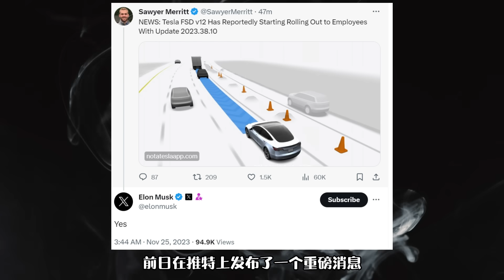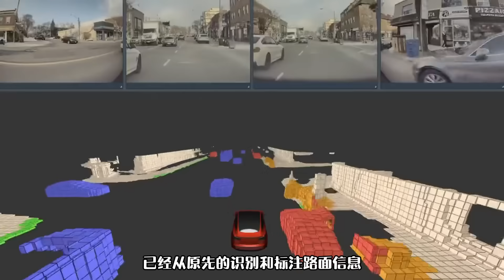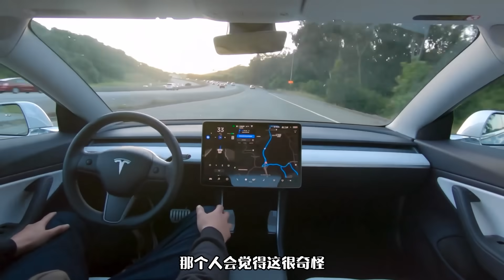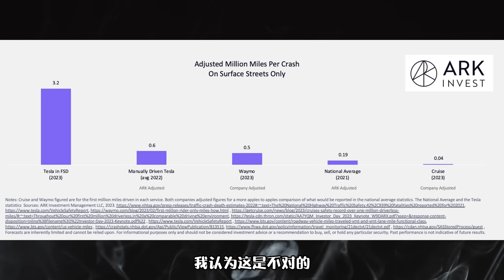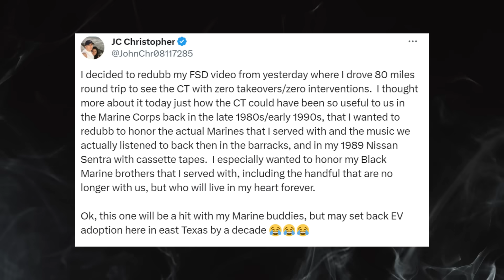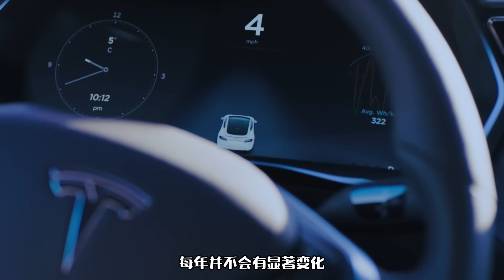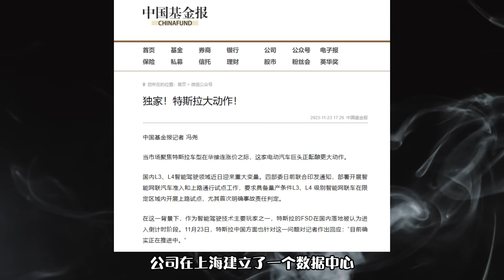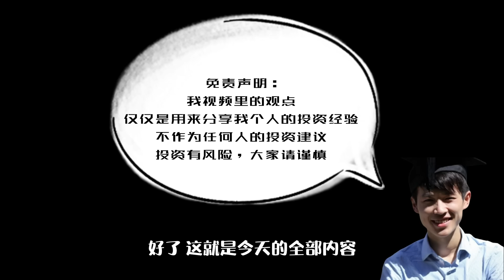【重磅】特斯拉全自动驾驶正式版内测启动！方舟基金公布FSD惊人数据震撼业界！FSD落地中国倒计时！Tesla FSD12 is coming!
用我的链接将免费抽取10-15只股票。平均获得150美元。

时间轴:
0:00 内容介绍
0:37 FSD12推出的重要意义
4:34 ARK惊人数据显示FSD即将到来
9:37 FSD即将在中国测试
11:30 Cybetruck下周发布